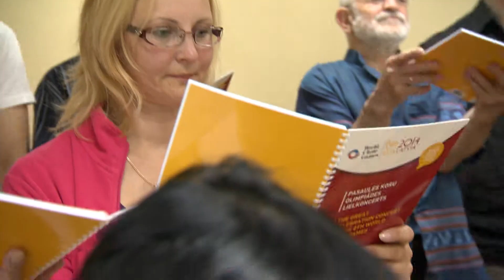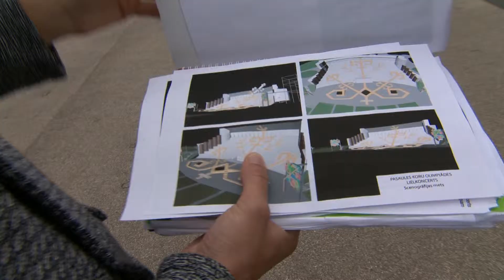Vai Rīga jau gatava? Pasaules koru olimpiāde